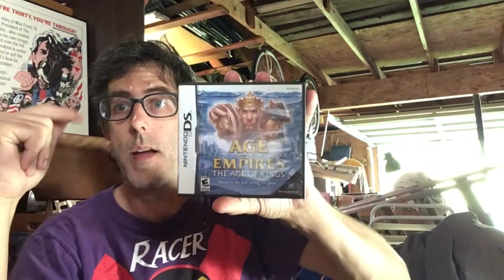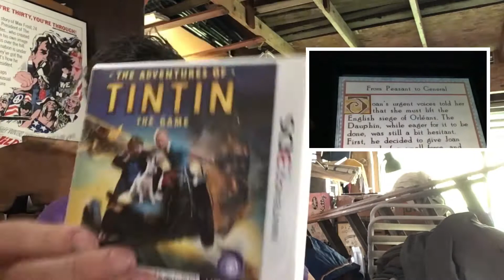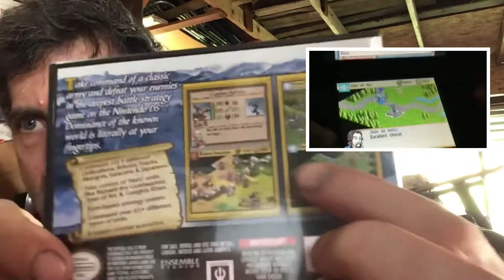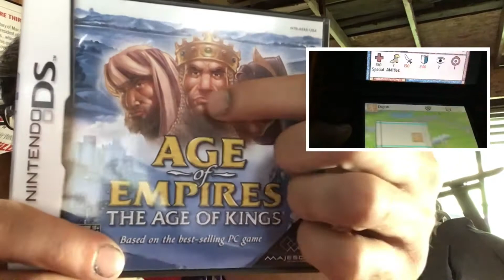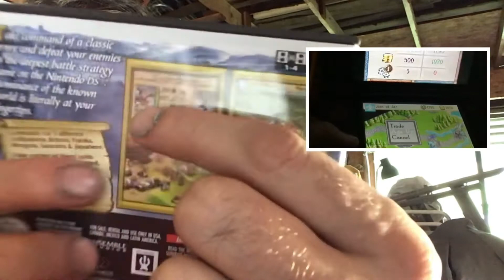Age of Empires:The Age of Kings-Nintendo DS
Alphabetically speaking, this game is next. In life.